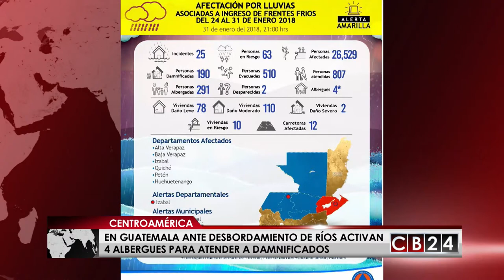Lluvias frente frío Centroamérica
Por efecto del frente frío que ha afectado las últimas horas a Centroamérica, se reportan 4 muertos en Honduras, y desaparecidos y damnificados en Guatemala.
En territorio hondureño  se elevó a cinco el número de personas murieron y tres están lesionadas al derrumbarse dos viviendas en la comunidad de Sinaí en Omoa al norte de Honduras, a causa de fuertes aguaceros.
El Centro Nacional de Operaciones de Emergencia está activado en Honduras, por orden de El presidente Juan Orlando Hernández que pidió brindar un total apoyo a los damnificados en Omoa.
En Guatemala declaran alerta roja en un departamento por efecto de las lluvias, generadas por el frente frio que afecta a toda Centroamérica.
Dos menores desaparecidos, 190 damnificados y más de 26 mil afectados han dejado las lluvias de las últimas horas en Guatemala según reporte de la Coordinadora Nacional para la Reducción de Desastres (CONRED), en el departamento caribeño de Izabal se reporta la mayoría de los afectados y está declarado en alerta roja, también los departamentos de Quiché, Alta Verapaz, Baja Verapaz, Petén y Huehuetenango.
La alerta roja, sirve para fortalecer la asistencia de personas damnificadas para lo cual se han habilitado 4 albergues y movilizar los cuerpos de seguridad para atender la emergencia.
En toda Centroamérica las autoridades pronostican buen tiempo en el día, y noches con lluvias intermitentes y ráfagas de viento frio en horas de la madrugada.